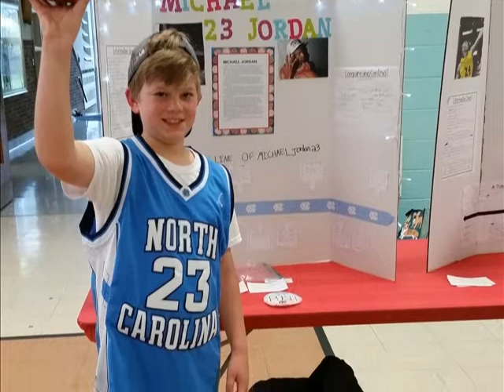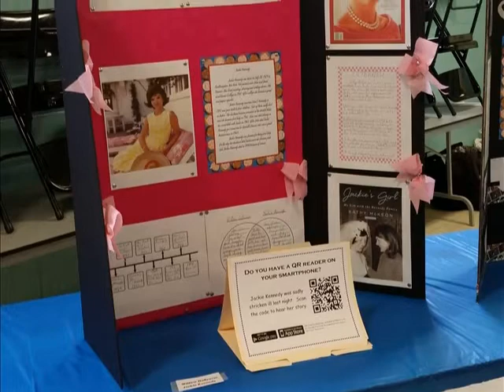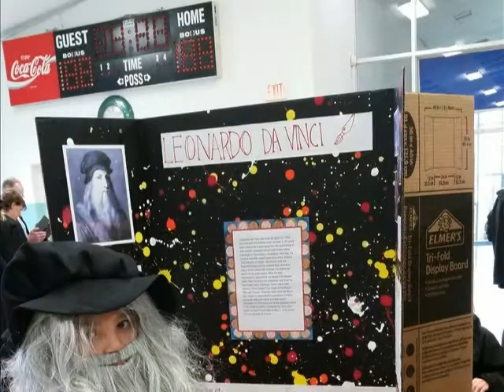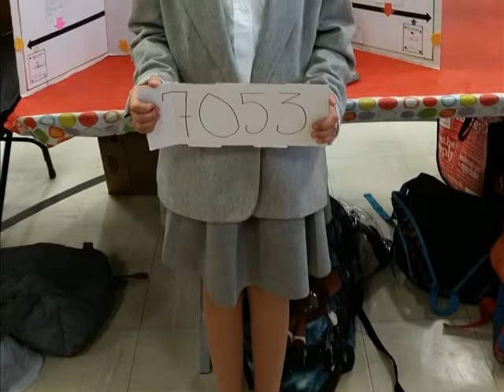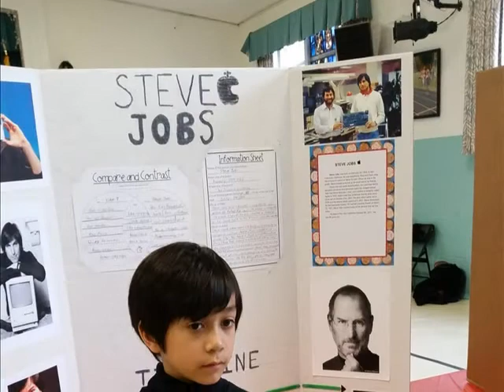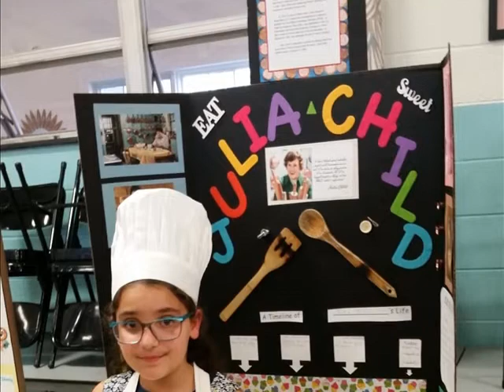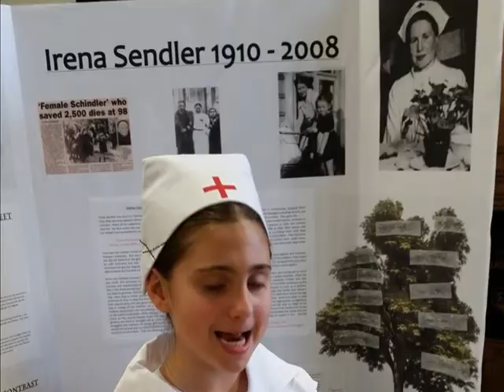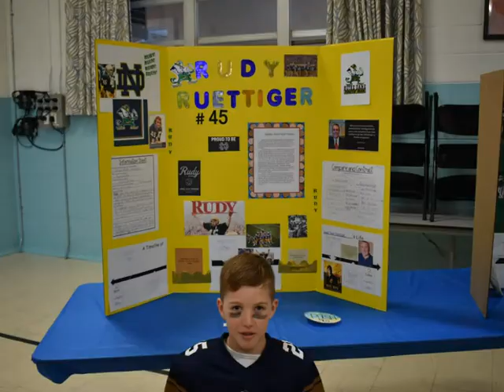OLH Grade 4 Wax Museum 2017